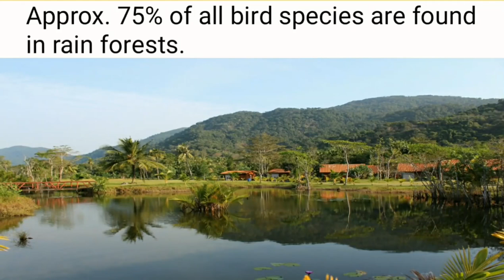Amazing and cool facts about birds 2019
Amazing and cool facts about birds..The weight of the bird's feather is more than its skeleton.